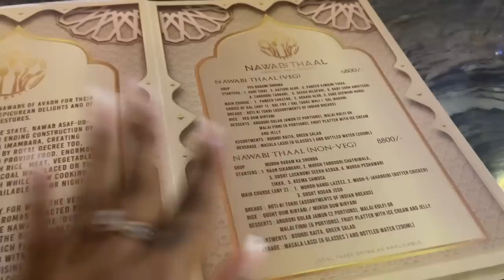My MOM's First reaction to MY NEW HOME! Full Team Reactions! NEW STORE??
Hey you!

🤍 PRODUCT LINKS:
My Thrift Store:

Dr. Sheths: SARAH20
Plum: SARAH15
Mars Cosmetics: SARAH
Limese Connect: SARAH10
Earth Rhythms: SARAHS
Suganda: SARAH
Eclat: SARAH20
YBP Cosmetics: SARAH10
Qurez: SARAH
Dot&Key: SARAH10
Carmesi: SARAH

XOXO -S